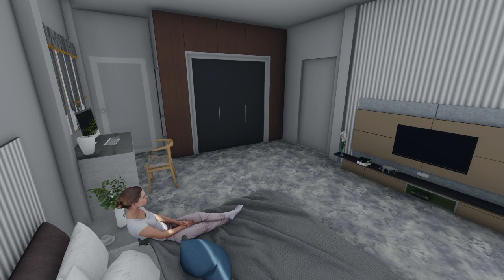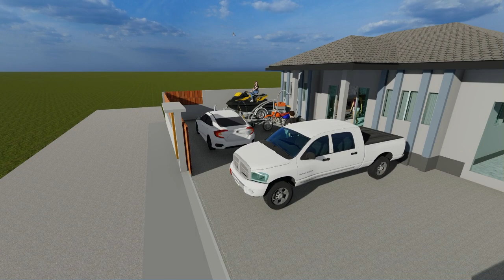คลิบบ้านหนึ่ง7